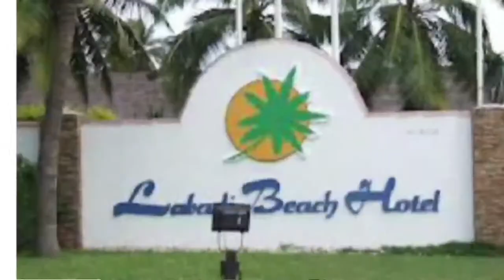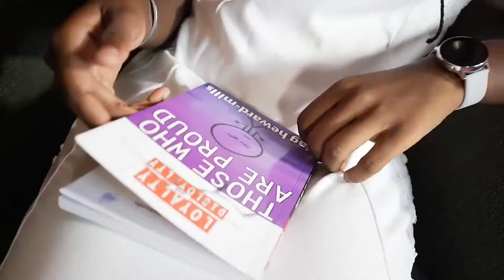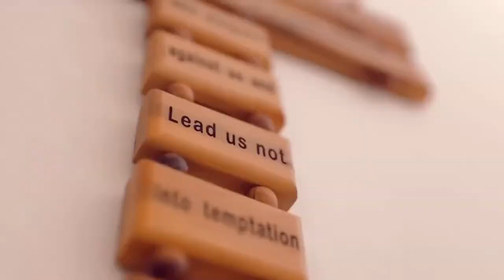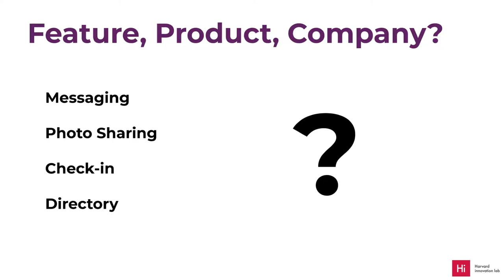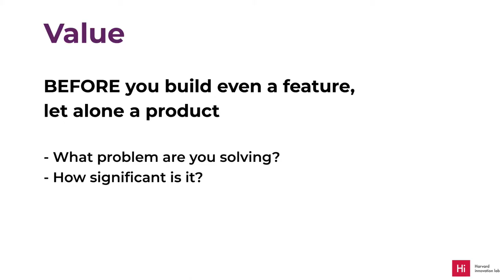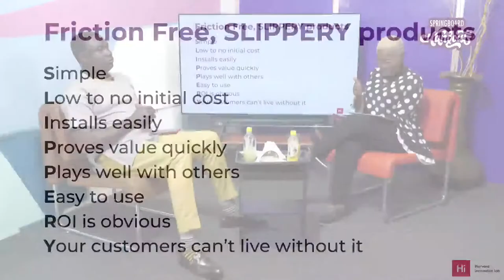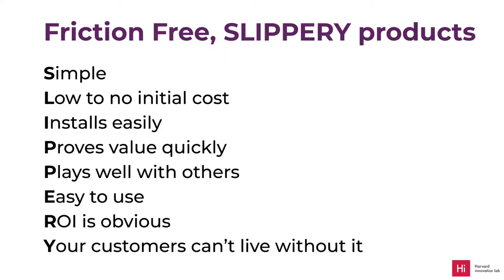Springboard Hangout with Franklin Owusu-Karikari - Entrepreneurship 101-Episode 2: Ideation